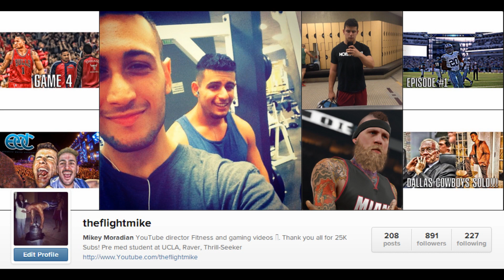Madden 15 Owner Mode- Ep.4: Trading a Sure Fire Hall of Famer!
You will never guess who traded in this episode.